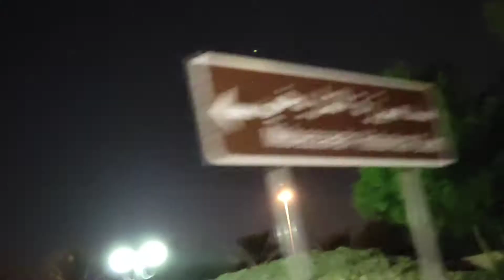Night view of Green Mubazzarah | UAE യിലെ Munnar